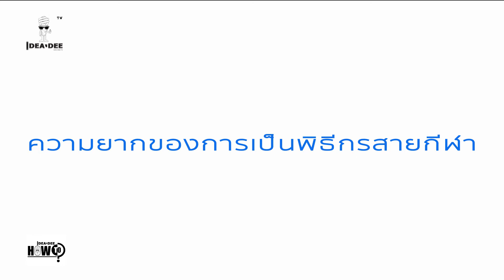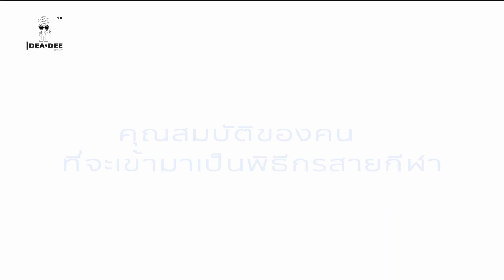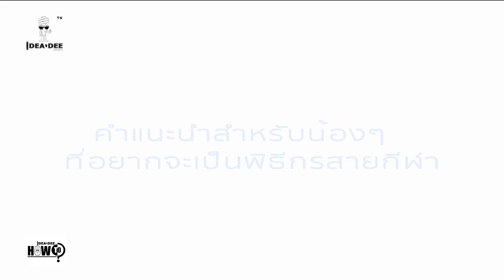Ideadee How To | EP 80 | แนน ณัฐรดา ก่อสุวรรณ พิธีกรรายการกีฬาสถานี Truevision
Ideadee How To | EP 80 | แนน ณัฐรดา ก่อสุวรรณ พิธีกรรายการกีฬาสถานี Truevision  จะมาบอกเล่าเส้นทางจากการเป็นนักร้องในรายการ Academy Fantasia รุ่นที่ 1 สู่การรับบทบาทเป็นพิธีกรและนักข่าวรายการกีฬา โดยเฉพาะฟุตบอลไทยลีก พร้อมให้คำแนะนำสำหรับน้อง ๆ ที่อยากเข้าสู่อาชีพการเป็นพิธีกรและนักข่าวสายกีฬา ใครที่อยากทำงานสายนี้ ต้องไม่พลาดคำแนะนำดี ๆ จาก พี่แนน